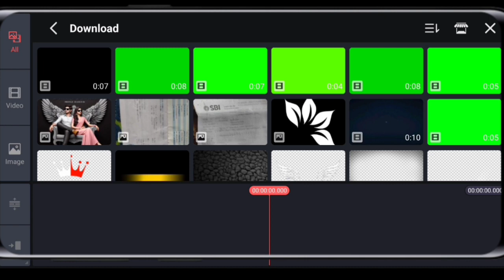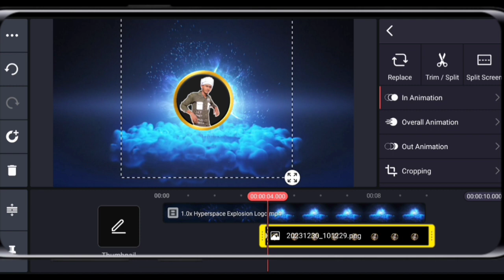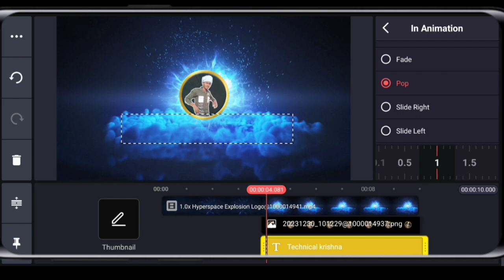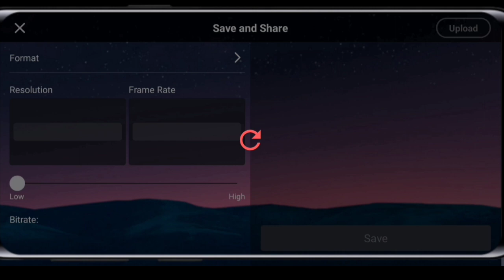Mobile intro making made easy: Learn how with Kinemastar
how to create intro in teluguIntro बनाये अपने मोबाइल फोन से how to make YouTube channel intro ||😂😂
how to create intro for gaming

channel
how to create intro in alight motion
how to create intro in premiere pro
3d intro video
3d intro
3d intro kaise banaye
3d intro kaise banaen
3d intro templates
3d intro alight motion preset
3d intro video kaise banaye
3d intro free fire
3d intro video editing
3d intro for youtube channel
running panther intro template
    youtube intro
youtube intro video no copyright
youtube intro music no copyright
youtube introduction vide0
cara buat intro youtube kinemaster
kinemaster intro
professional intro Tutorial
3D intro kaise banaye
gaming intro
kinemaster intro
professional intro Tutorial
3D intro kaise banaye
gaming intro
2022
kinemaster se intro kaise
download karen
kinemaster se intro logo kaise
VIUCUS
how to make intro for gaming
channel
how to make intro like classy free
fire
how to make intro video
how to make intro like synzx
how to make intro in capcut
how to make intro in alight motion
how to make intro for youtube
channel
how to create intro for youtube
channel
how to create intro in kinemaster
how to create intro video for
3d intro video
3d intro
3d intro kaise banaye
3d intro kaise banaen
3d intro templates
3d intro alight motion preset
3d intro video kaise banaye
3d intro free fire
3d intro video editing
3d intro for youtube channel
creatorsearch2kinemastar se intro kaise banayeYouTube intro kaise banayekinemaster se gaming intro kaise banayegaming intro kaise banaye mobile segaming channel intro kaise banayehow to make intro for gaming channelhow to make gaming intro in kinemaster